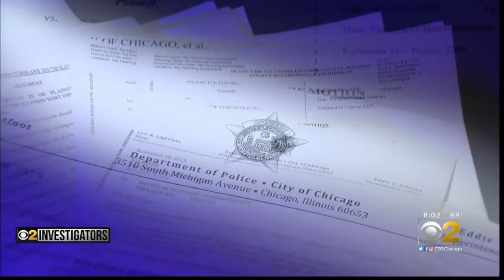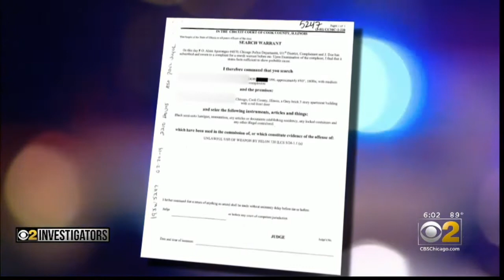City Moving to Throw Out Anjanette Young Case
The Lightfoot administration is contradicting the Mayor’s public comments by filing a motion in court to have the Anjanette Young case thrown out of court. This of course serves two purposes. It puts pressure on Young to settle the case and puts the city in a better bargaining position in those negotiations. Second, it might just work to get the case dismissed as the case has already been dismissed by a court when the original case was filed. This of course at the same time is the epitome of hypocrisy for Mayor Lightfoot as it completely contradicts her public comments regarding her commitment to settle the case.